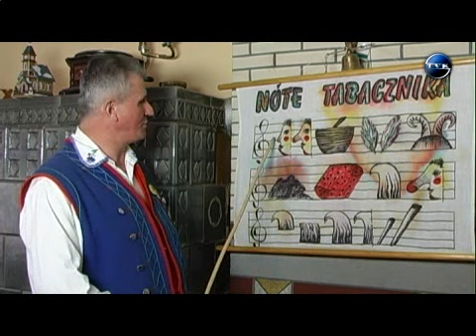Tabacznik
Zapraszamy do obejrzenia reportażu przedstawiającego ginące zajęcia. Wyrób tabaki.